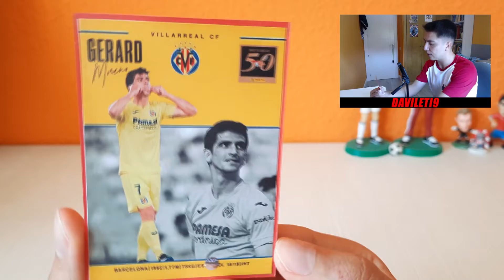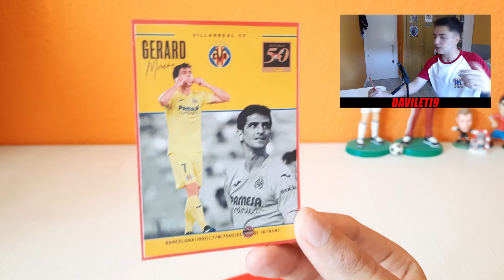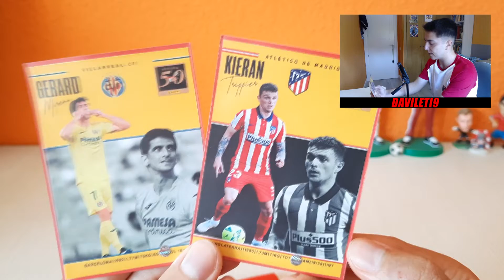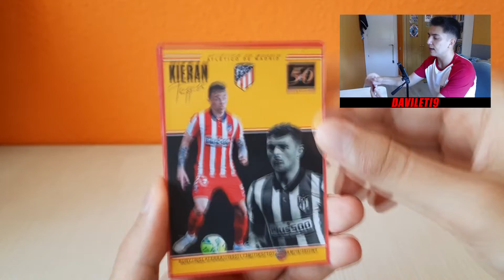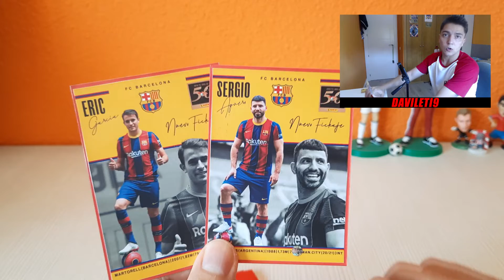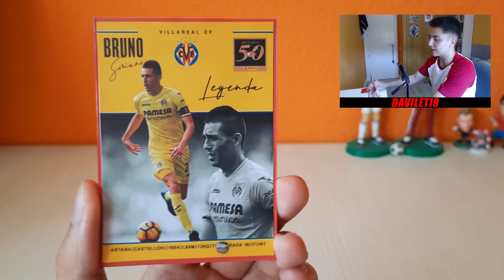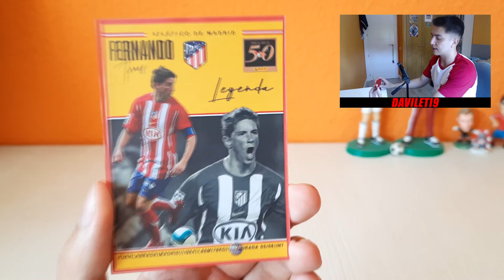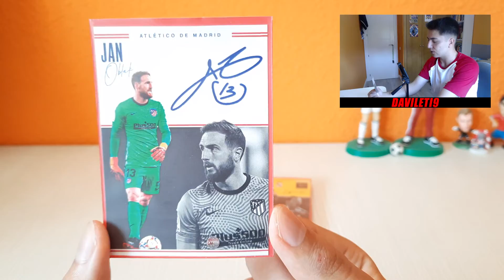LIGA ESTE 2021-22!!! LEYENDAS POR EL 50 ANIVERSARIO?? *PREDICCIÓN*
VISITA MI BLOG!!!
OS GUSTA LA MÚSICA DE MIS VÍDEOS???
¿QUIERES CAMBIAR CROMOS CONMIGO?
Si quieres cambiar puedes hablarme en Insta o Twitter o hacerlo desde la página Cromos Repes (me llamo davileti9) !!!